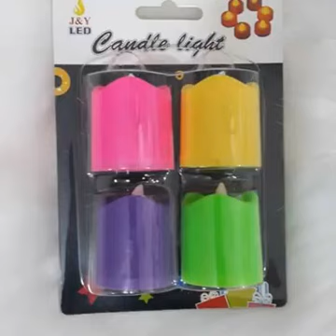اواني مختلفة من محل شعبان للاواني سوق أهراس